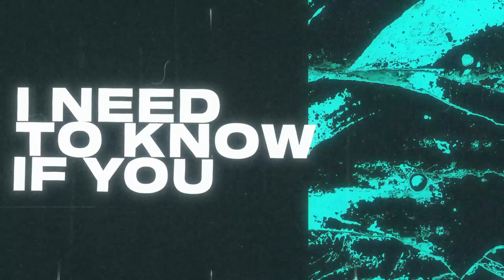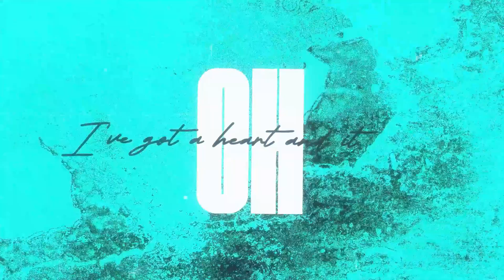Arcando - Nobody Else. Feat. Rory Hope (Official Lyrics Vídeo)